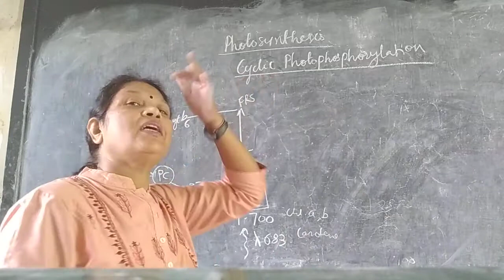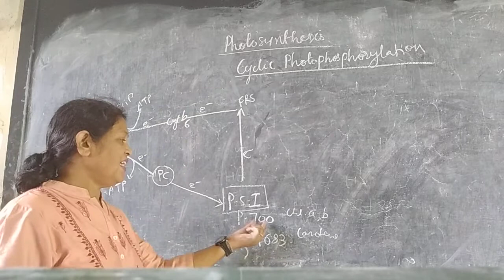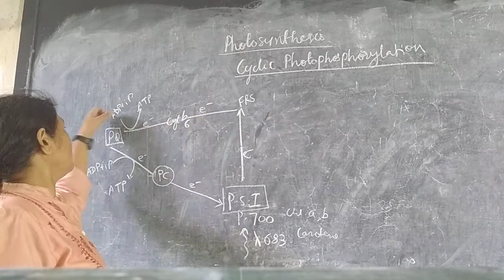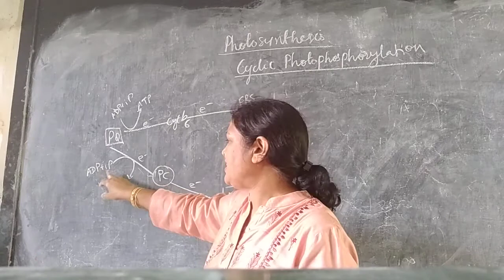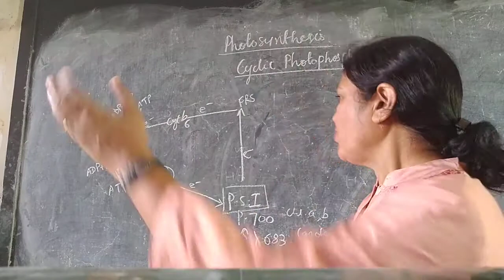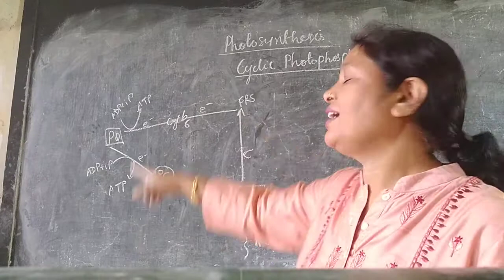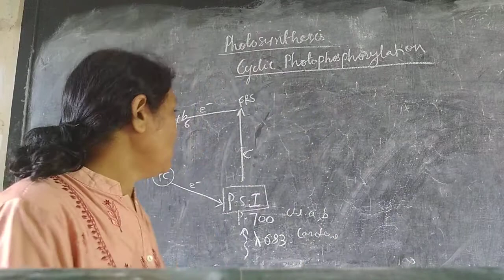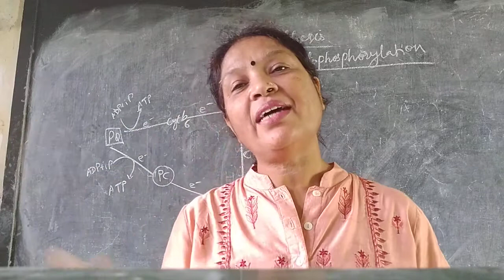Photosynthesis Cyclic Photophosohorylation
B. Sc Pt 2